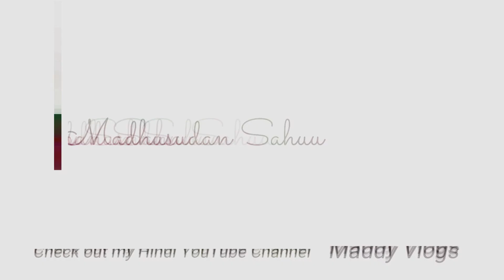Behind The Scenes of Hero Xtracks Urban ODISHA | Hero Xtreme 160R | 100 plus Riders | ODIABHAAII